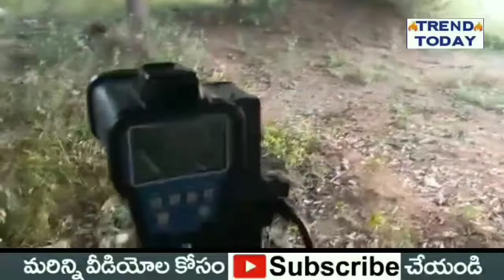దొంగ చాటున స్పీడ్ గన్ || పోలీసుకు చుక్కలు చూపించిన సామాన్యుడు వైరల్ అవుతున్న వీడియో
దొంగ చాటున స్పీడ్ గన్ || పోలీసుకు చుక్కలు చూపించిన సామాన్యుడు | A speed gun in the guise of a thief...a common man who showed dots to the police